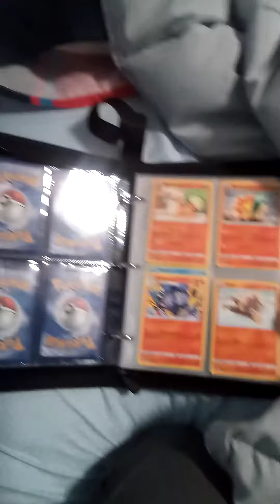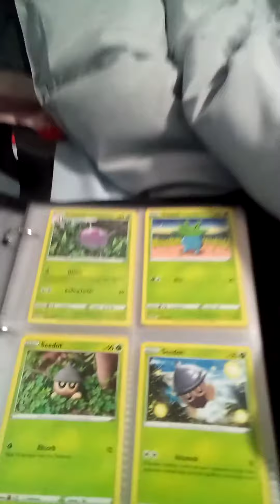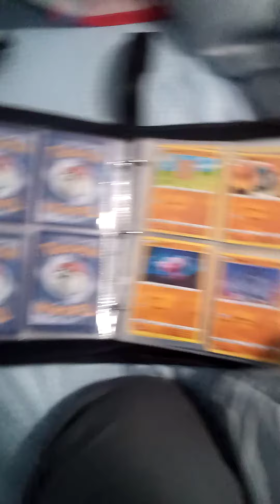pokemon cards pls get me to 10million subscribers to get dimend playbutton